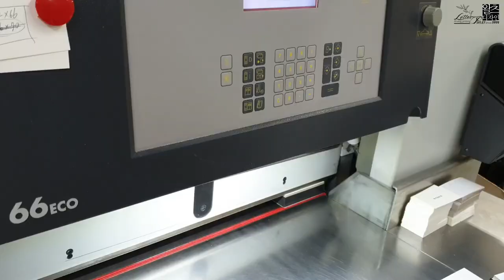Create a letterpress business card on black paper. 검정 쿠션지에 고급스러운 레터프레스 명함 만들기.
오늘은 블랙용지에 디보싱과 레터프레스 인쇄를 해 고급스러운 명함을 제작했습니다. I Love Letterpress _ 왈츠디자인